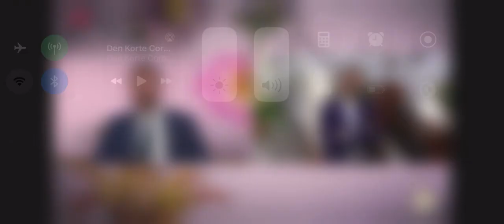Music students celebrating Her Majesty Queen Margrethe II of Denmark on her 80th birthday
Dronning Margrethe II's Parademarch
Composer: Arne Ole Stein
Musicians from the Royal Danish Academy of Music